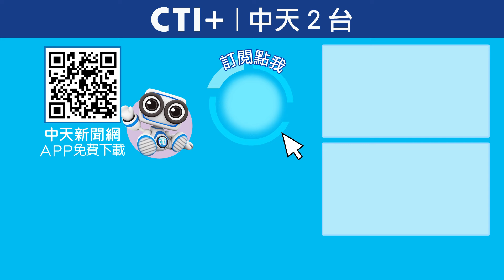兩岸交流已全斷?!為何還要花錢養陸委海基會?